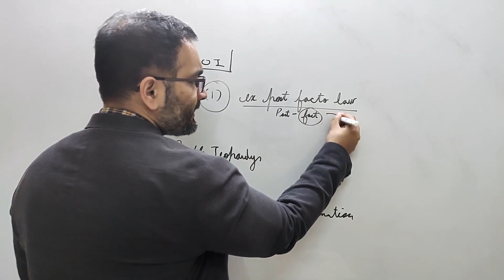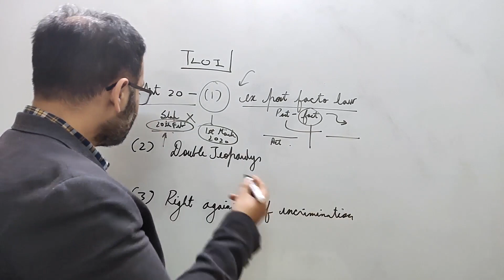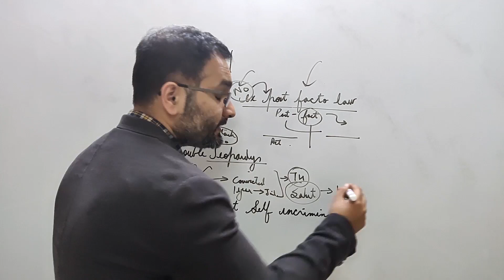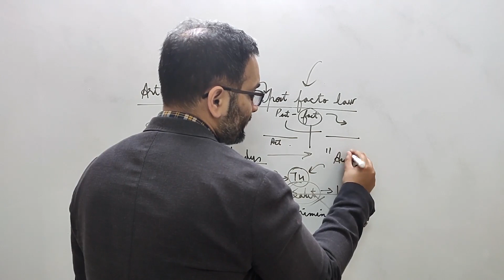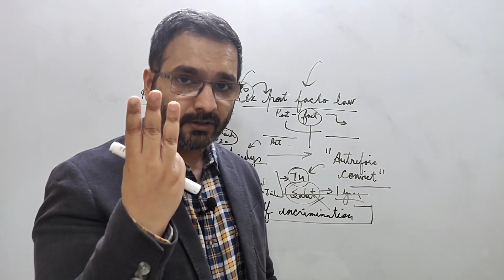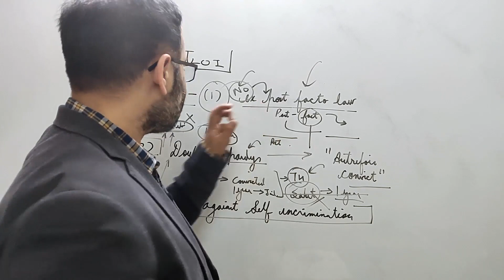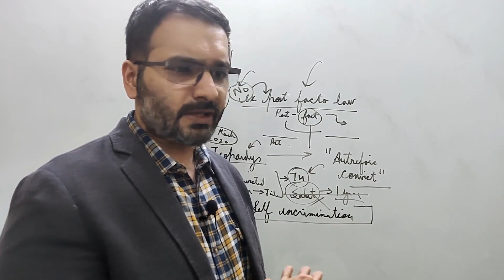Article 20 | DU LLB 2021 | CLAT 2021 | AILET 2021 | Polity for Law Entrances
An explanation about Article 20 and its concept of
Ex Post Facto Laws
Double Jeopardy
Right against Self Incrimination
For Law entrance exams such as DU LLB CLAT AILET
Courses, Mock Tests & Book Links

Universal 2020 edition

Disha SSC

Lakshmikanth - 6th edition (Not for CLAT)

Article 20
Article 20 in The Constitution Of India 1949
20. Protection in respect of conviction for offences
(1) No person shall be convicted of any offence except for violation of the law in force at the time of the commission of the act charged as an offence, nor be subjected to a penalty greater than that which might have been inflicted under the law in force at the time of the commission of the offence
(2) No person shall be prosecuted and punished for the same offence more than once
(3) No person accused of any offence shall be compelled to be a witness against himself